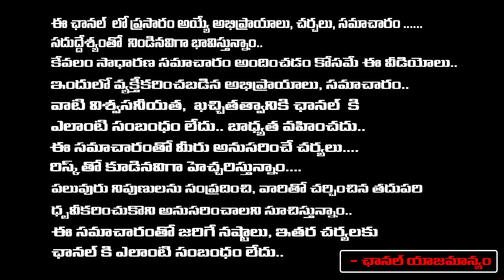Rajamouli Select Actress Chelsea Elizabeth Islan As Heroine For Mahesh Movie |First Telugu digital